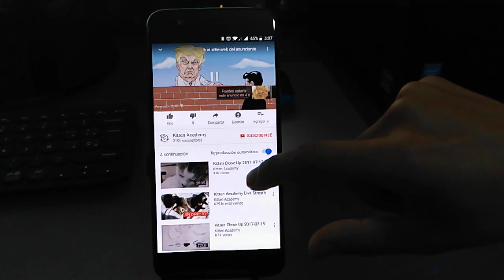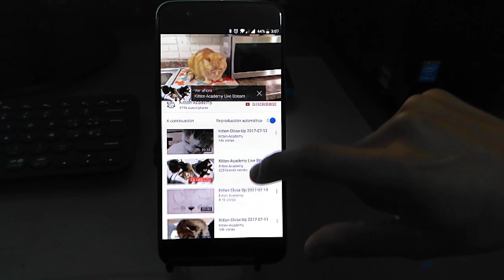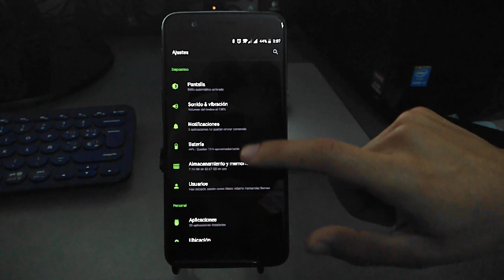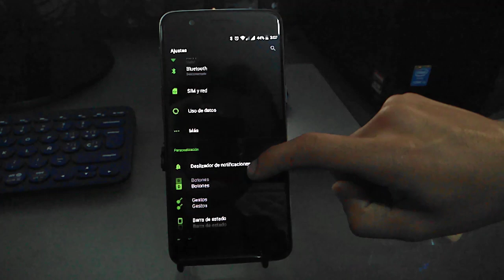Jelly effect ONEPLUS 5 in slow motion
This video is just a test in order to see if this device has the "jelly effect" this OnePlus was bought in